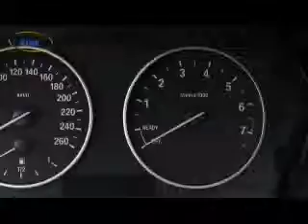BANCO DE PRUEBAS 20/06/2014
Esta semana ponemos a prueba el BMW Serie 2.